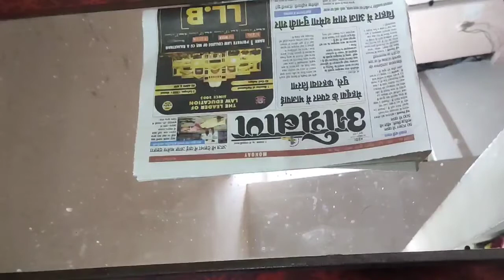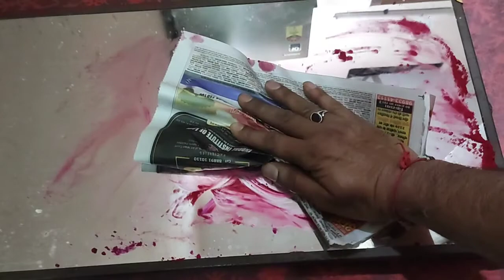दो चुटकी सिंदूर से जगमग आ सकते हैं अपना घर Thode Se Sindoor se saaf Karen Apna Ghar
29/10/2020